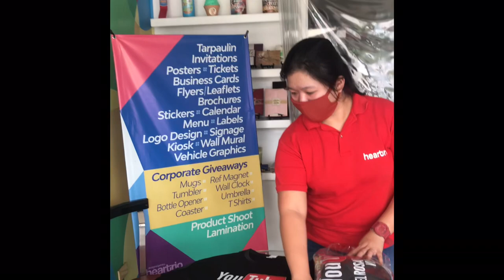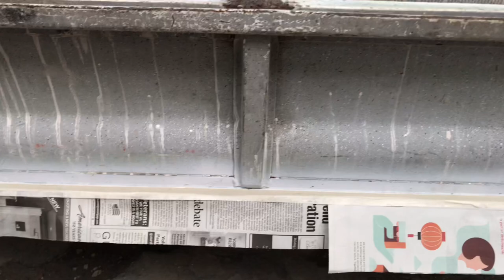Paano mag pintura ng batik batik,Ganito gawin mo sa flooring ng multicab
Heto po mga gamit naming materyales
Primer gray
Acrylic paint black and white
Dapat medyo malapot po 1 is to 1 ang timpla po natin